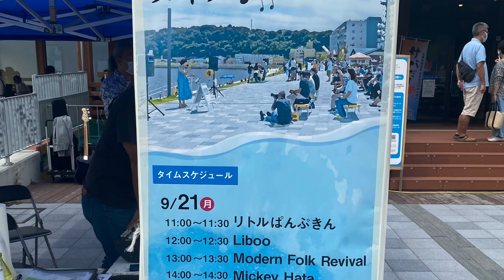Liboo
石巻かわベでライブ♪